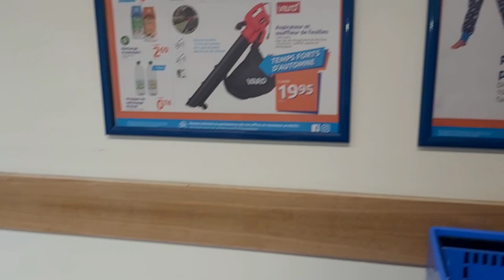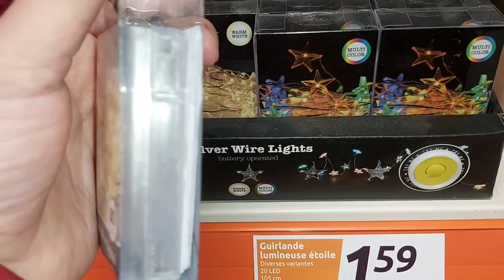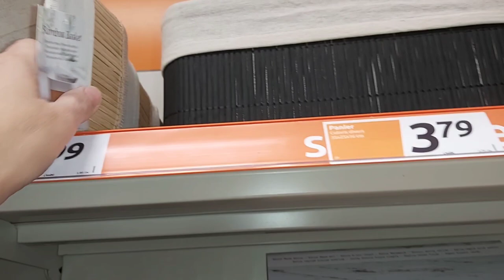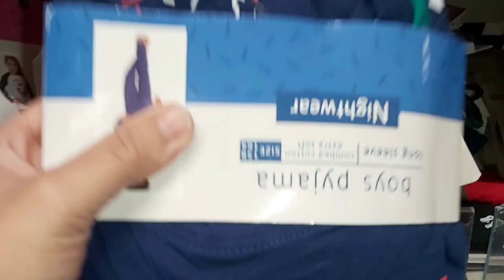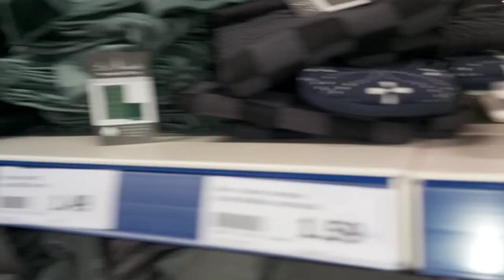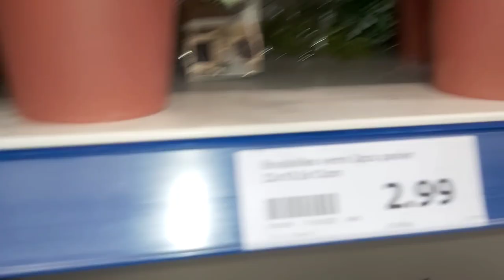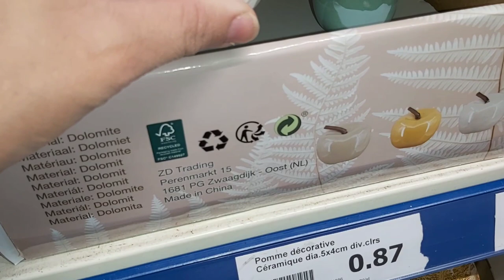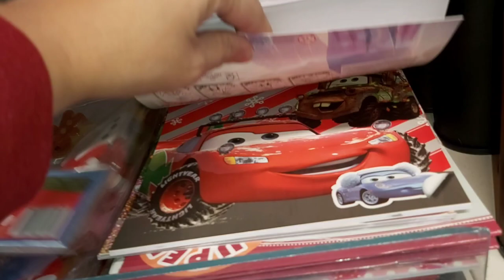Mercredi avec mes loulous/Ils me rendent Folle/Action-Foot-Caprices👶🏻👧🏻💁🏻‍♂️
CONSEILLERE THERMOMIX
Contact Professionnel Uniquement :